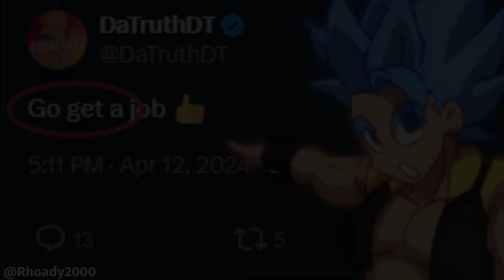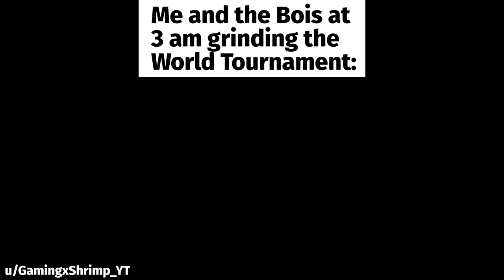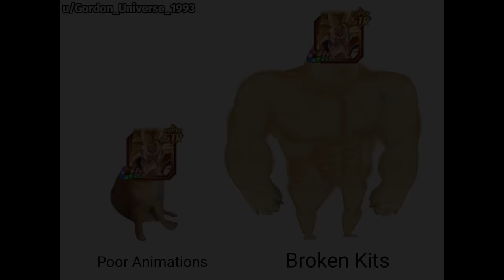DOKKAN BATTLE MEME COMPILATION V162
THAT I JUST WANT YOU TO KNOWWWWWWWWWWWWWWWWWWWW
IVE FOUND A REAAAAAAASON FOR MEEEEEEEEEEEEEEEEEEEEEEEEE
TO CHAAAANGE WHO I USED TO BEEEEEEEEEEEEEEEEEEEEEEEEEEE
A REAAAASON TO START OVER NEWWWWWWWWWWWWWWWWWW
AAND THE REASON ISSSSS YOUUUUUUUUUUUUUUUUUUUUUUUUUUUU

here's my twitch if you want to follow I'm going to start live streaming some chill stuff